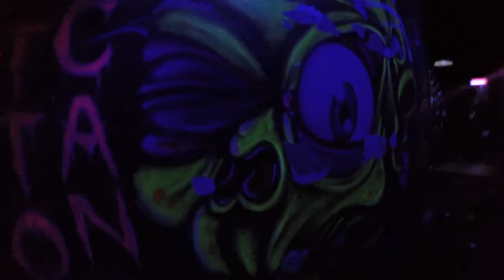Blacklight Blackout "Monthly @Exit"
BlacklightBlackout @Exit, Every 3rd friday of the month... Chicago's hottest Blacklight Party...